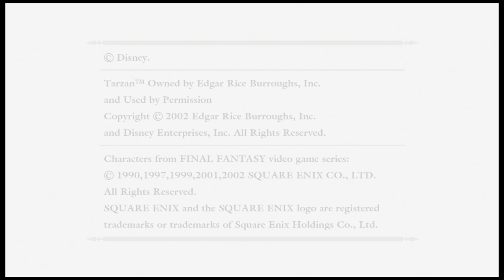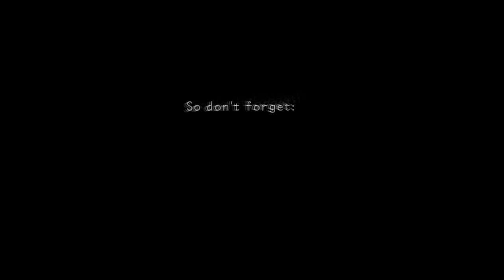Masturbating to Pitbull